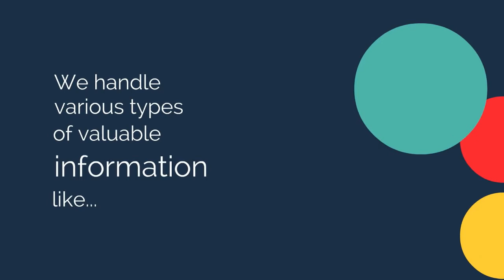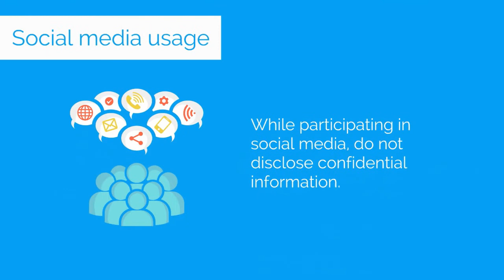Importance of Information Security awareness & training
The importance of information security in organizations cannot be overstated. It is critical that companies take the needed steps to protect their priority information from data breaches, unauthorized access, and other disruptive data security threats to business and consumer data.